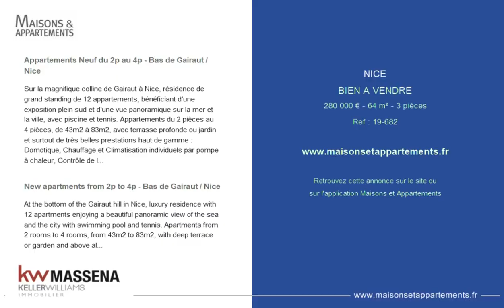NICE - BIEN A VENDRE - 280 000 € - 64 m² - 3 pièce(s)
Référence : 19-682

Appartements Neuf du 2p au 4p - Bas de Gairaut / Nice

Sur la magnifique colline de Gairaut à Nice, résidence de grand standing de 12 appartements, bénéficiant d'une exposition plein sud et d'une vue panoramique sur la mer et la ville, avec piscine et tennis. Appartements du 2 pièces au 4 pièces, de 43m2 à 83m2, avec terrasse profonde ou jardin et surtout de très belles prestations haut de gamme : Domotique, Chauffage et Climatisation individuels par pompe à chaleur, Contrôle de l'accès de la résidence sécurisé par vidéophonie, Porte palières blindées serrures 5 points, choix des matériaux, etc... 2p à partir de 280 000?, 3p à partir de 415 000?, 4p à partir de 545 000?. Possibilité de garage fermé en sous-sol.Livraison 30/06/2022Copropriété de 40 lots (Pas de procédure en cours).

New apartments from 2p to 4p - Bas de Gairaut / Nice

At the bottom of the Gairaut hill in Nice, luxury residence with 12 apartments enjoying a beautiful panoramic view of the sea and the city with swimming pool and tennis. Apartments from 2 rooms to 4 rooms, from 43m2 to 83m2, with deep terrace or garden and above all very high quality services: Home automation, Individual Heating and Air conditioning by heat pump, Access control of the residence secured by videophone , Armored landing doors with 5-point locks, choice of materials, etc. From EUR 350,000 to EUR 676,000. Sold with 1 or 2 closed garages in the basement.

|2110358|